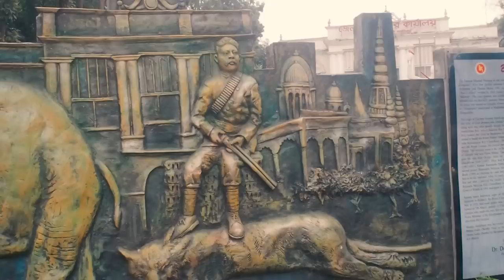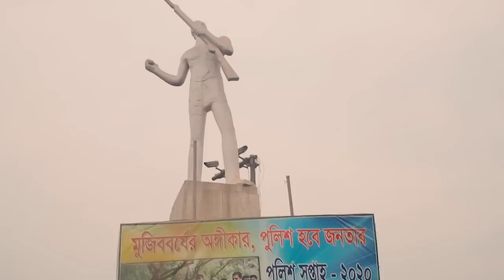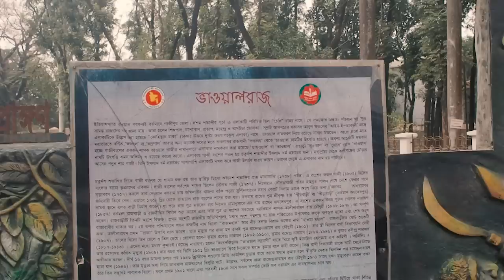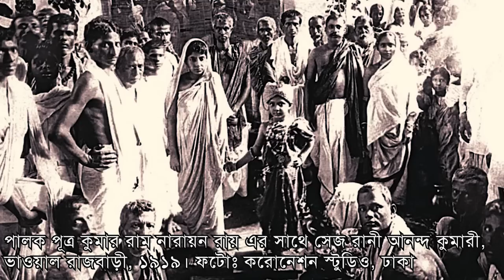Bhawal Raja| The Legendary Tale of The Bhawal Raja Sannyasi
This is a video about The Legendary Tale of The Bhawal Raja Sannyasi of Bhawal, Gazipur, Bangladesh.
From Wikipedia:
Ramendra Narayan Roy was a kumar ("prince") of the Bhawal Estate, a large zamindari in Bengal in modern-day Bangladesh. He was one of three brothers who had inherited the estate from their father. He was popularly known to people as "mejokumar". The Bhawal Estate spread over 579 square miles (1,500 km2) and included villages with a population of around 500,000, many of them tenant farmers. The second son, Ramendra Narayan Roy (b. 28 July 1884), was yet to take up the zamindari management when the famous incident of the Bhawal case took place.

Ramendra Narayan Roy, second kumar of Bhawal, spent most of his time hunting, in festivities, having several mistresses. He was a lover of all his subjects too. He gave away many valuable possessions among his subjects. He was even slow poisoned by his adopted son a doctor. By 1905 he was said to have contracted syphilis. In 1909 he went to Darjeeling to seek treatment, accompanied by his wife, Bibhabati Devi; her brother Satyendranath Banerjee; and a large retinue, but was reported to have died there on 7 May at the age of 25.[1] The reported cause of death was biliary colic (gallstones). His body was supposedly cremated in Darjeeling the next day and customary funerary rites were performed on 8 May.[2]

Later there was much discussion of exactly what had happened on 8 May, what the exact time of the cremation was, and exactly who had been cremated. Some witnesses testified that a sudden hailstorm had interrupted the cremation just before the pyre should have been lighted and the body might have disappeared when the mourners had sought shelter.[citation needed]

His young wife, Bibhabati Devi, moved to Dhaka to live with her brother Satyen Banerjee. Over the next ten years the other Bhawal princes also died, and the colonial British Court of Wards took control of the estate on behalf of their widows.

Regarding the family name, long before the beginning of the British Raj on the Indian subcontinent, 'Baro Bhuiya' (বারো ভুঁইয়া) (or 12 great landlords) ruled over the Bengal area (including present-day West Bengal, Bangladesh, Assam, Tripura, and parts of modern-day Bihar, Jharkhand and Odisha) and resisted the occupation of Bengal by the Mughals during the 16th and 17th centuries. The Bhawals were descended from one of the Baro Bhuiyan families. It was a fashion among the Zamindari families of those days of acquiring high-sounding titles like Roy and other honourable titles graced by their British heads. Ramendra Narayan Roy's surname of Roy was in fact a title. His original surname was Bhawal.

কৃতজ্ঞতাঃ
এই ভিডিওতে কিছু ফুটেজ অন্য চ্যানেল  এবং এক যে ছিল রাজা চলচিত্র থেকে নেয়া হয়েছে । ফেয়ার ইউজের আওতায় ব্যাবহার করা হয়েছে সেগুলো। আগে থেকে অনুমতি নেয়া যায় নাই বলে দুঃখিত।